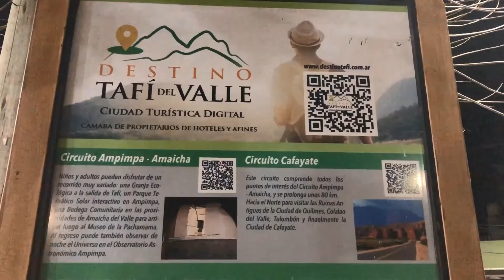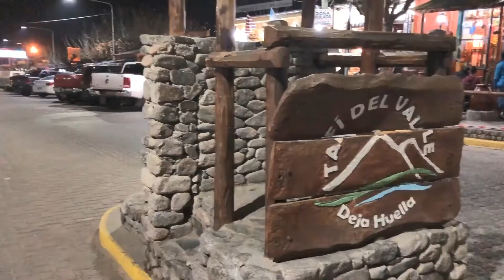Tucuman Imagenes de Tafi del Valle El Mollar El Indio Ruinas de Quilmes Los Menhires